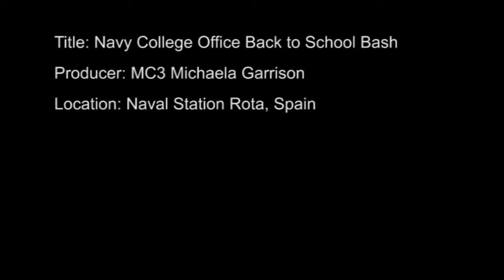Navy College Office Back to School Bash